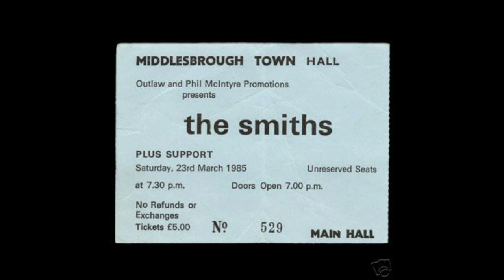The Smiths Live | Middlesbrough Town Hall | March 1985 [FULL SHOW]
The Smiths live at Middlesbrough Town Hall, Middlesbrough, England.
23rd of March 1985.

For anybody interested, the music playing before the main set starts is the Romeo and Juliet Overture by Sergei Prokofiev.

Full Show.

Timestamps:
2:16 - William, It Was Really Nothing
4:20 - Nowhere Fast
6:44 - I Want The One I Can't Have
10:01 - What She Said
13:23 - Hand In Glove
16:33 - How Soon Is Now?
21:59 - Stretch Out And Wait
24:58 - That Joke Isn't Funny Anymore
29:13 - Shakespeare's Sister
31:32 - Rusholme Ruffians
35:57 - The Headmaster Ritual
40:10 - Still Ill
44:05 - Meat Is Murder

Encore #1:
49:19 - Miserable Lie

Encore #2:
54:38 - Barbarism Begins At Home
1:01:04 - You've Got Everything Now